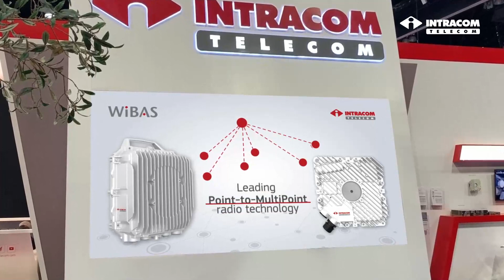Ultra broadband Fixed Wireless Access for suburban & rural areas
Intracom Telecom's Product Marketing Director of Wireless Network Systems, John Tenidis, explains how easily and efficiently someone can achieve ultra-fast connectivity speeds similar to that of fiber thanks to the WiBAS™ FWA solution. See how Operators and WISPs achieve significant CapEx & OpEx savings while ensuring a low-enough TCO to realize viable service pricing level.